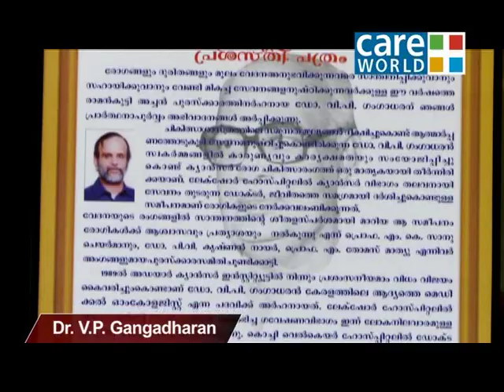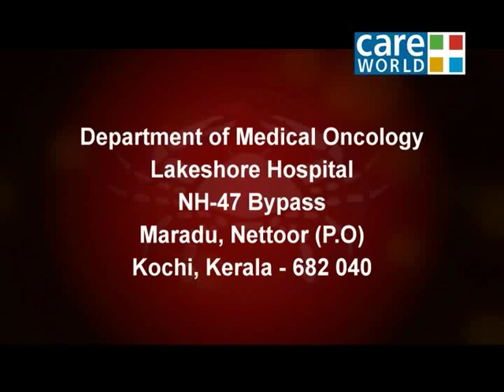Cancer Awareness - Doctors Advice - Head And Neck Cancer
Dr VP Gangadharan of Lakeshore Hospital Ernakulam speaks about head and neck cancer.